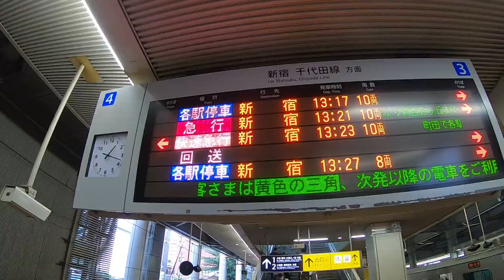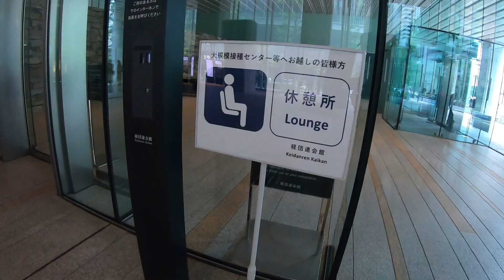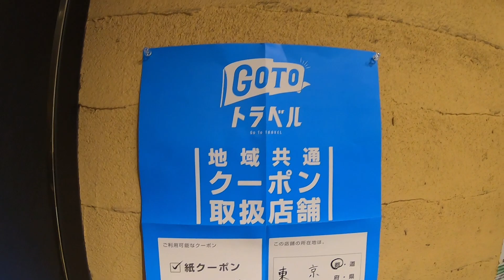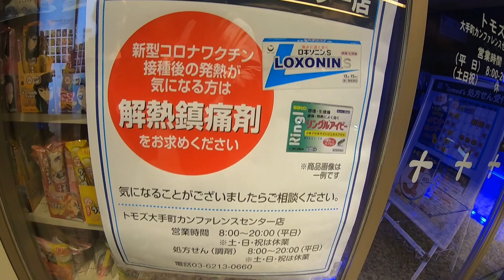小薛vlog : 070 「如果有世界末日，大概就是這樣」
日本重機旅遊洽詢 / 日本萬物代購
（點擊即可傳訊息）

小薛的私人LINE ID：
kaworu8332
（如果因為LINE人數上限無法加入時，請先敲LINE@來聯絡^^）